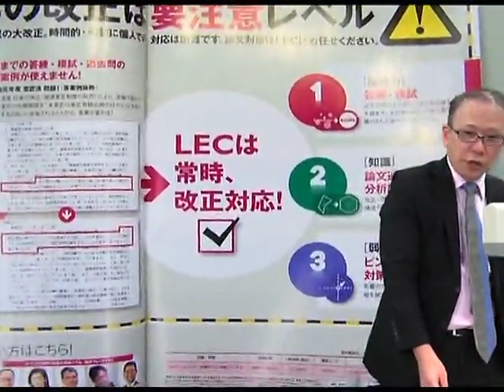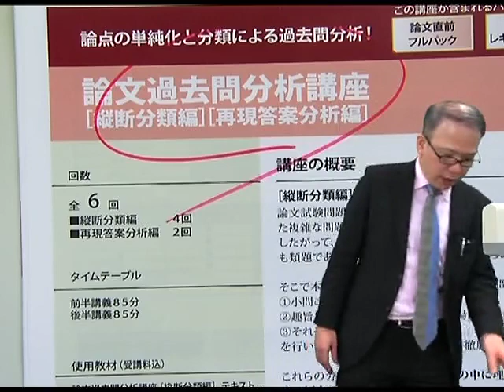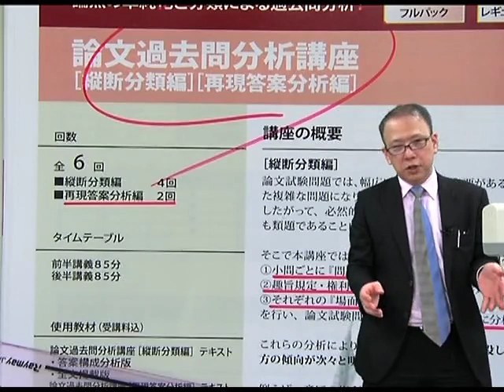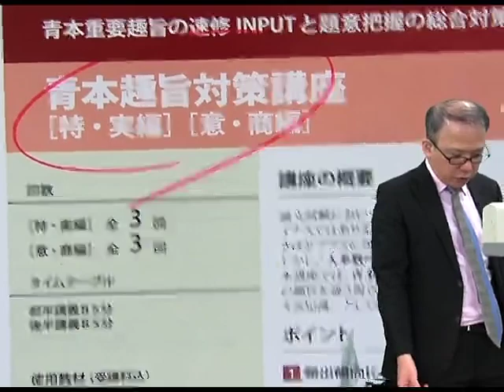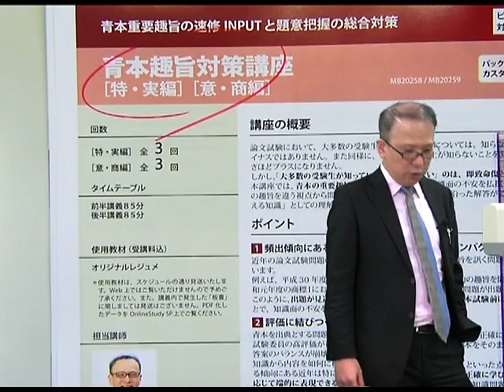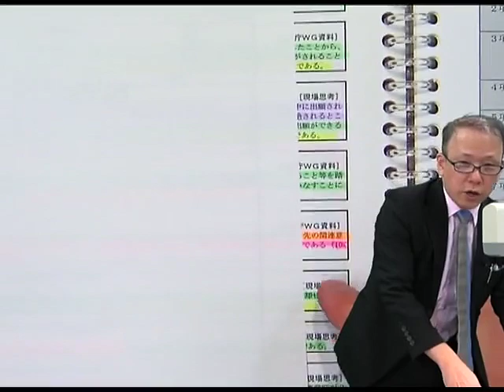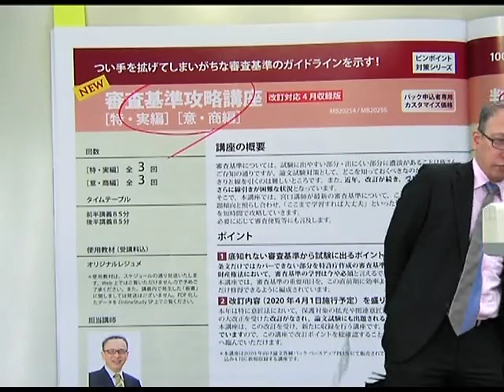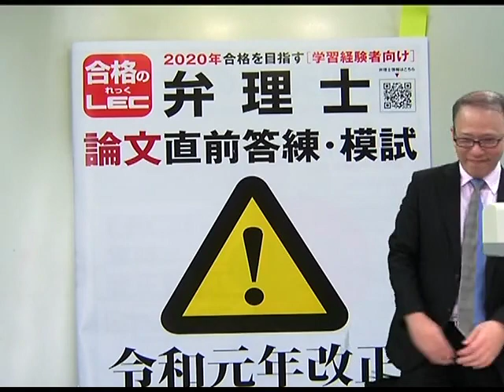【LEC弁理士】2020年向け論文過去問分析講座プロモーション